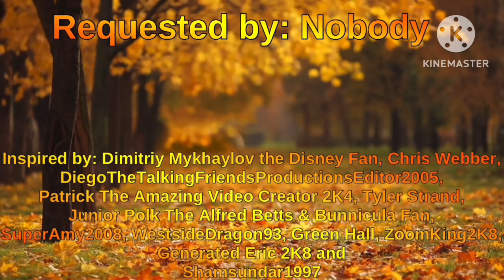Mr. M Throws Water at the Cashier at McDonald’s/Grounded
Inspired by: @DimitriyMykhaylovDisneyFan, @chriswebber4258, @DiegoTheTalkingFriendsFan, @PatrickTheVideoCreator62404Sr, @tylerstrandd, @juniorpolktheplotagonmovie4833, @SummerHawaiiTeenGirl2008, @dalococider, @goodbye995, @StarHunter2K4, @ericthevideoeditor2k8 and @shamsundar1997

Credit to @DimitriyMykhaylovDisneyFan for the idea

Credit to @NintendoAmerica, @SonictheHedgehog, @SEGA, @Mattel and @ThomasAndFriends

Made with @Plotagon/@KineMaster/@VlogStarapp